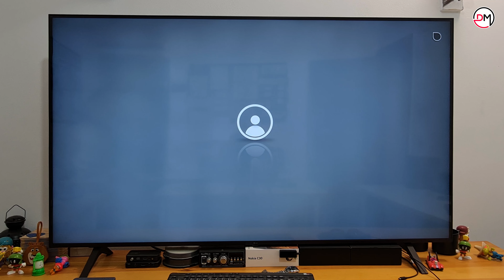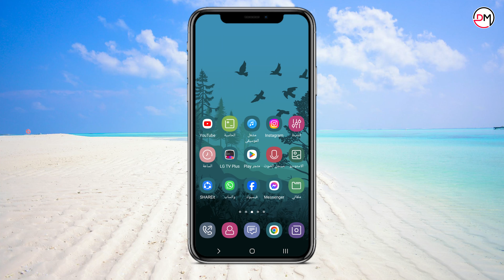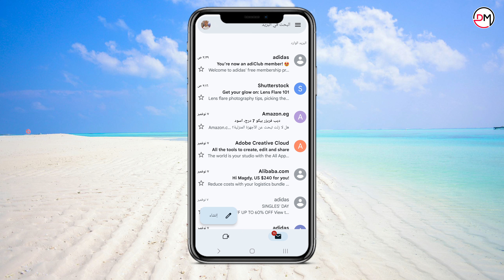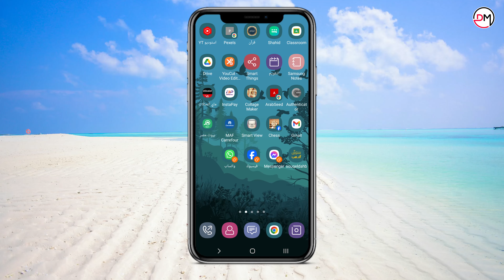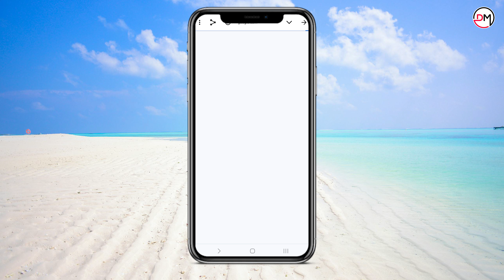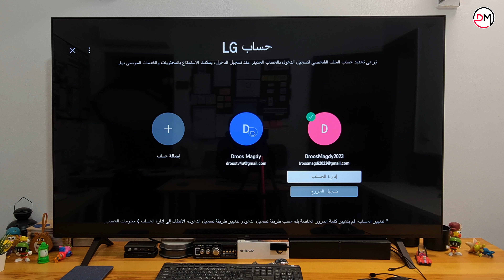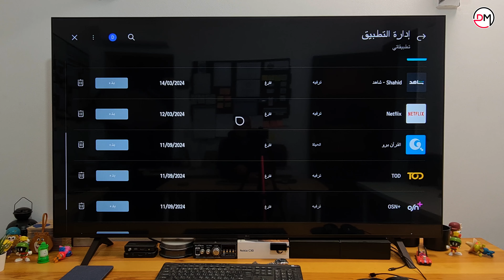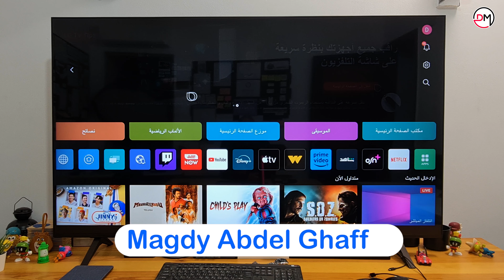شاشة ال جي 2024 | كيفية تثبيت التطبيقات علي شاشة ال جي وإضافة حساب LG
طريقة تثبيت كل التطبيقات في شاشة ال جي 2024
طريقة إضافة حساب LG
كيفية تثبيت التطبيقات
كيفية حذف التطبيقات
طريقة اضافة أكثر من حساب LG في شاشة واحدة